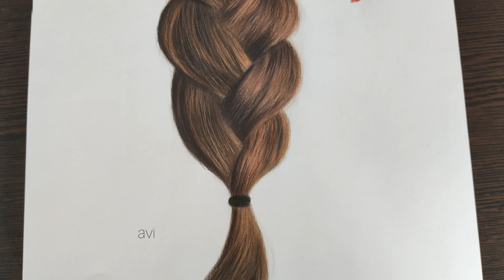طراحی و سایه پردازی مو با مدادرنگی | بخش دوم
درود به همه ی همراهان. ادامه ی آموزش رو با هم پیش ببریم. امیدوارم که نهایت استفاده رو ببرید. منتظر نظرات صمیمانه تون هستم.